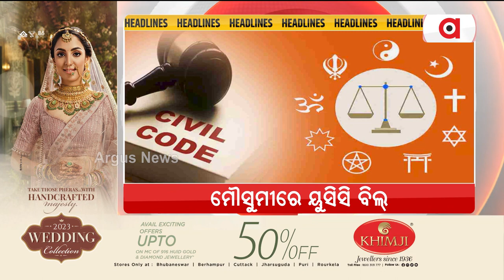Headlines @ 10 Pm | 30 Jun 2023 | Argus News